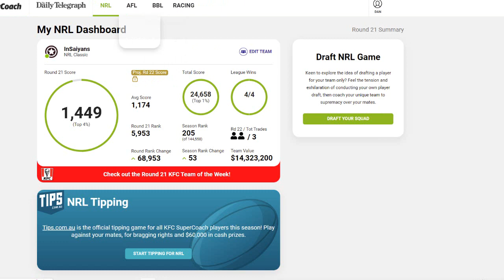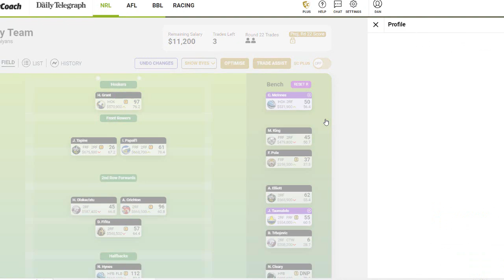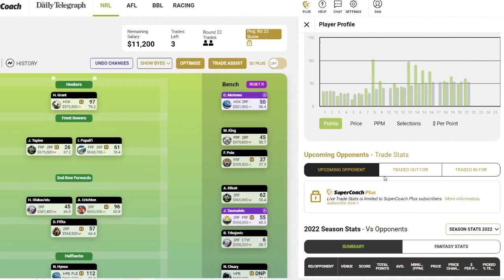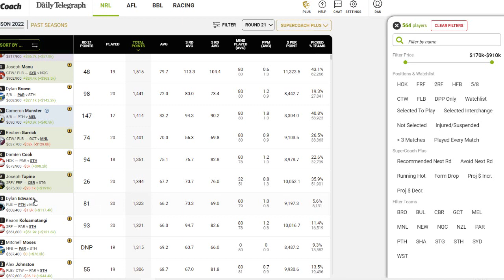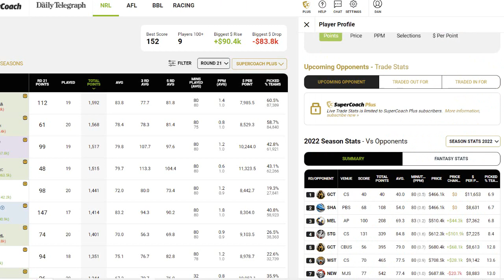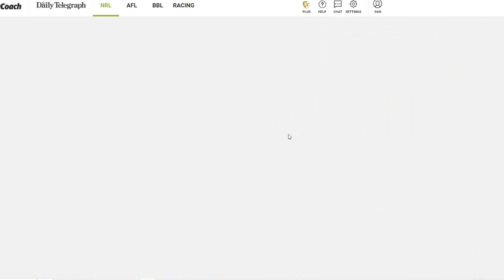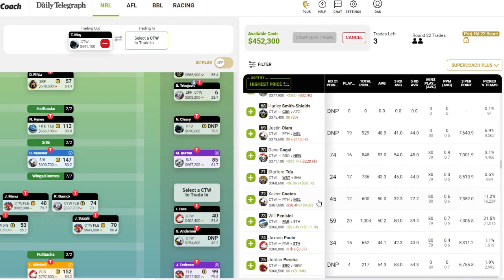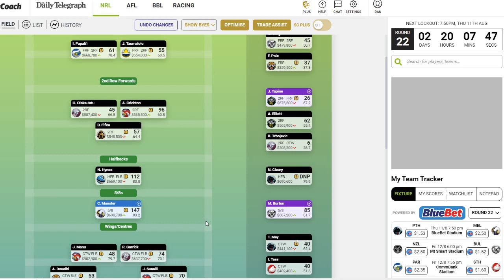FIGHTING BACK - NRL SUPERCOACH 2022 - ROUND 21 REVIEW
FIGHTING BACK - NRL SUPERCOACH 2022 - ROUND 21 REVIEW#nrl2022